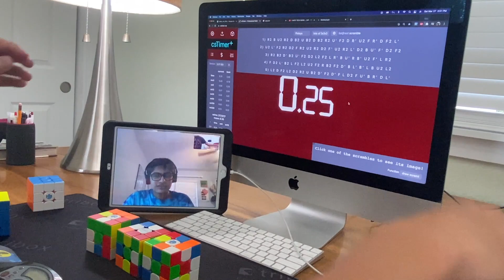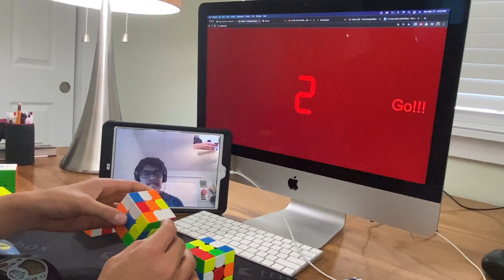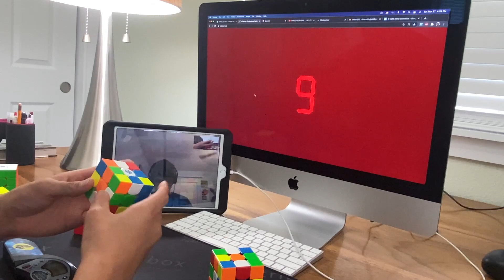THREE Rubik's Cube Relay Solves in 18.xx seconds THREE times (Matty Hiroto Inaba from Hawaii)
Thank you arthropodjim for keeping me company and for the awesome thumbnail!

Cubes: GAN 11M Pro Soft and UV coated, and GAN 356 XS

Scrambles:
18:77
1) R2 B U2 R2 D B2 U B2 D B2 R2 U' F2 D R' U2 F R' D F2 L'
2) U2 L' F2 R2 D2 F R2 U2 R2 D2 F' U2 R2 L' D2 B U' F' D2 F2
3) R2 B2 D' B2 U' F2 D2 L2 F2 L R' B U' R B' U2 F' L R2

18:54
1) R B' L2 B' U2 L2 F' R2 U2 R2 U2 B' F2 L' U B2 L D' U2 F R'
2) U2 D' R' F L2 D' L D' B R L F2 L B2 L U2 F2 R'
3) U2 F' B' R2 U2 B' U' R' U2 D2 F2 B U2 L2 U2 L2 F' L2 F R2

18:39
1) F' D2 R2 U L2 U R2 U' R2 B2 U F2 L' U R B2 D F' U' B' R'
2) R' U' F D' R L F B' D U2 F2 U2 R F2 D2 R U2 D2 F2
3) D' B2 R' B U F D' L' U R2 D2 R2 B2 L2 B2 U' F2 U B2 F U2